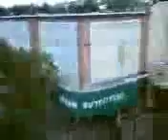XOOM_UPLOAD_0510